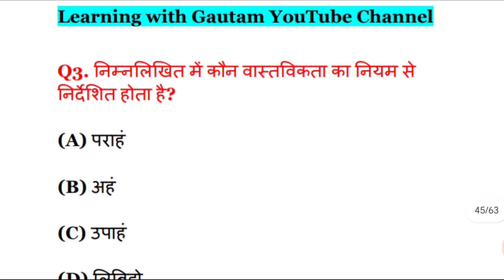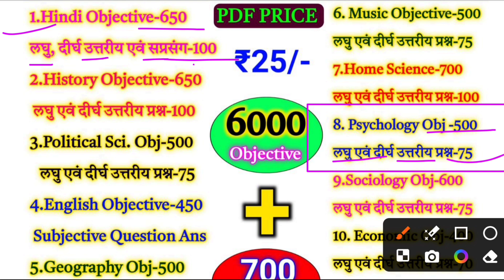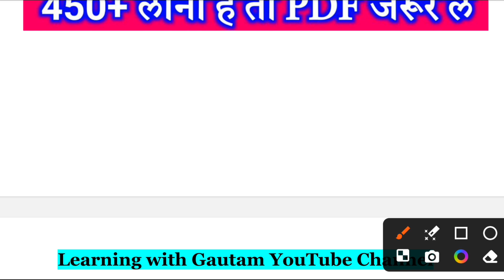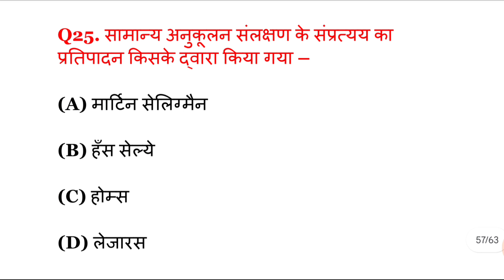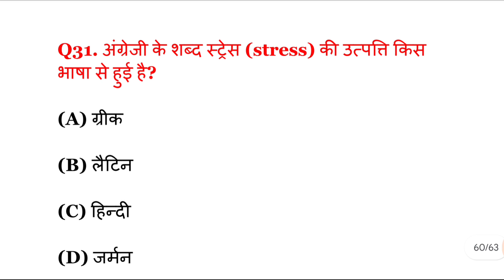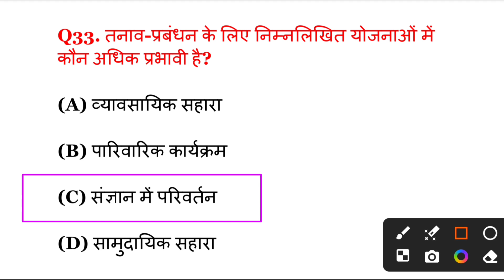Class 12th Psychology VVI Objectives Question 2024 | 12th Psychology VVI Objective Board Exam 2024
h4&si=h2H2zqP-zJd44AMe

Video Covered :-
12th Psychology vvi important objective question bihar board
bihar board psychology vvi objective question
bihar board psychology important objective question
bihar board psychology ka vvi question
bihar board psychology ka vvi important questions
12th psychology ka vvi objective question bihar board
inter psychology ka vvi objective question
psychology ka vvi objective question
inter psychology ka vvi objective question bihar board
psychology ka vvi objective question bihar board
12th psychology ka model paper objective question
psychology ka vvi important question bihar board
class 12 psychology bihar board
class 12 psychology
class 12 bihar board
bihar board class 12th
psychology by gautam sir
psychology by learning with gautam
Learning with Gautam